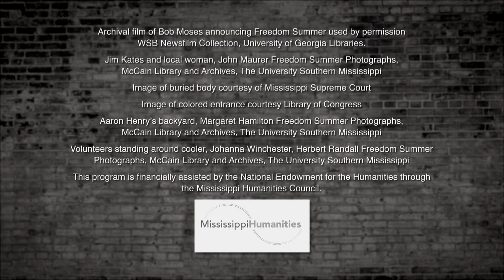Announce Freedom Summer | Freedom Summer 1964 | MPB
MPB's Freedom Summer series and documentary are part of a partnership with the Mississippi Humanities Council (MHC). The program is financially assisted by the National Endowment for the Humanities through the MHC.